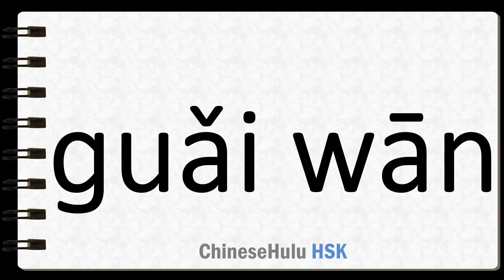How to Say turn a corner in HSK Chinese